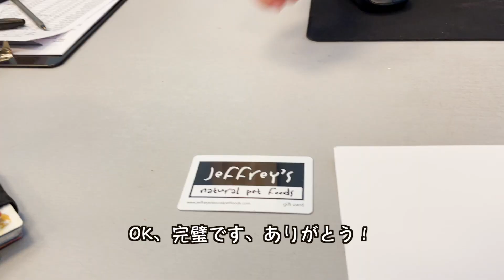【サンフランシスコ】三本足の犬たちが僕に教えてくれたこと。三本足の犬のピクニック! Tripawd 3 Legged Dog Picnic, San Francisco in 2022!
皆さん、こんにちは！今回の動画では７月２２日にサンフランシスコのDUBOCE PARK（デュボウス・パーク）で行われた、３本足の犬たちのピクニックをご紹介いたします。このピクニックではいろんな障害犬も参加でき、そのほとんどはペット屋さんで買われていない保護犬たちです。障害を乗り越えて元気よく過ごす犬たちとその生活を温かく支えてくれる素晴らしい飼い主の皆さんの見ているだけで勇気づけられる動画をお楽しみいただければ幸いです。

3 Legged Dog Picnic website （三本足の犬たちのピクニックのウェブサイト）

Hi, everyone! In this new video, I would like to share my experience at "3 Legged Dog Picnic," one of my favorite annual events in San Francisco with you.  I was touched by those cute and courageous dogs and their amazing owners and the event organizers. (Yes, they are the nicest and most friendly people that I have ever met.) Attending this picnic was such a heartwarming experience! I hope you'll enjoy the video. Thank you very much.